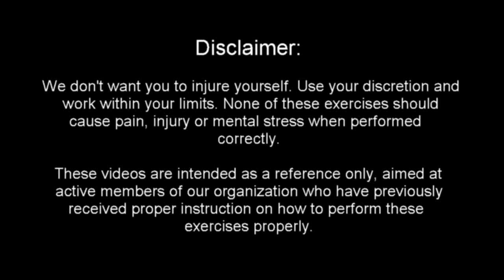KF Stretching: 3-Position Stretch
This video is part of a video series of simple, easy to do exercises to build cardio fitness & strength. Do a proper warm-up and cool-down. Follow the recommendations for high intensity fitness training.